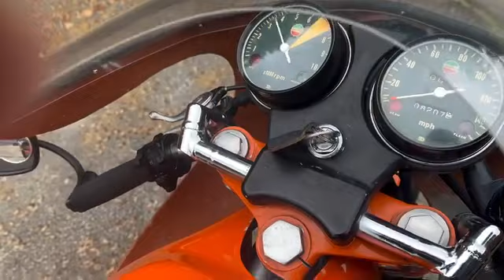Laverda 750 SFC walk around and sound